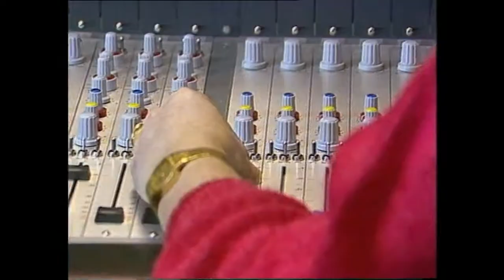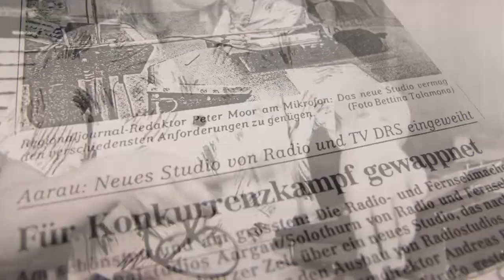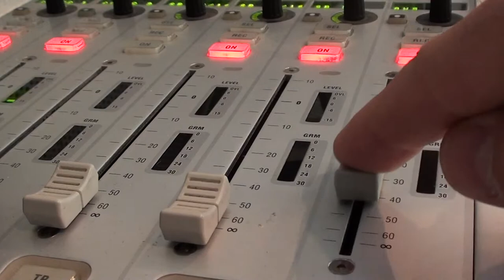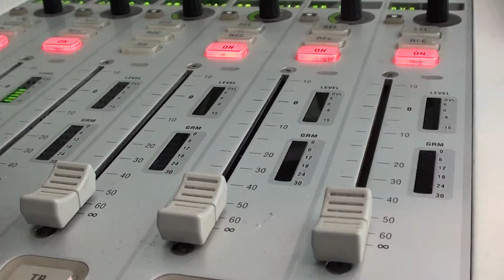30 Jahre Regionaljournal Aargau Solothurn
Ein Blick hinter die Kulissen des Regionaljournal Aargau Solothurn vor 30 Jahren und heute.